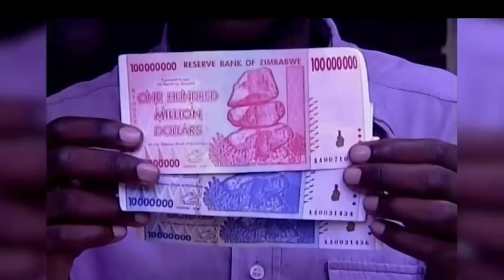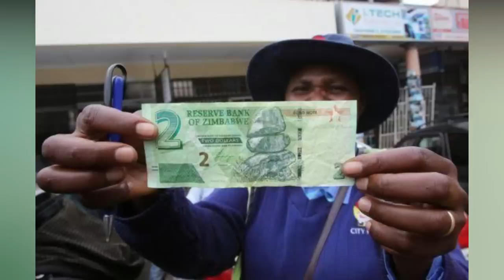ሩስያን-ቻይናን ሓቢረን - ን ጃፓን መጠንቀቕታ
ምስጢራዊ ሰራዊት ኣሜሪካ 127.E ተቃሊዑ

ዚምባብወ ናይ ወርቂ ገንዘብ ክጅምር ኢየ